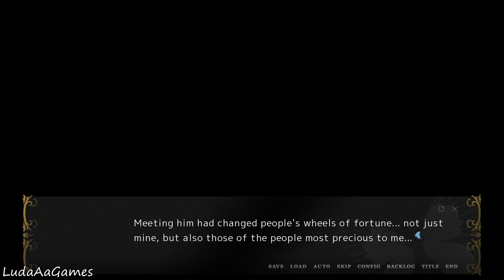WAS - The Hourglass of Lepidoptera - 08 - The Mysterious Man (Let's Play/Playthrough)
The keyword for this game is dystopia. The game is set in Post-War Japan, yet this Japan is unfamiliar and strange compared to the one we know from history. Journey with the characters as they meet new people and encounter high drama that will forever change them and uncover the mysteries of the world they inhabit.

In this dystopian world, nothing is what it seems. Though the character seem to be in a land of peace and plenty, we quickly discover that nothing could be further away from the truth. Though WAS might appear to be a bishoujo game, we wish to present a brand-new interpretation of the concept.